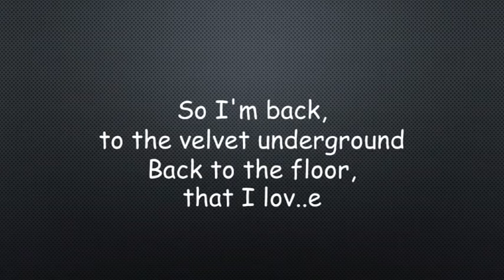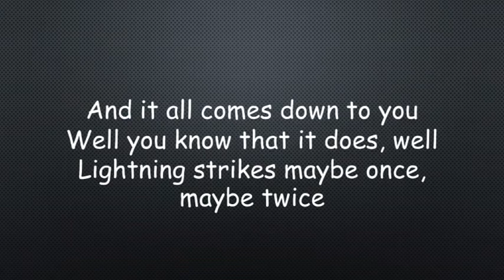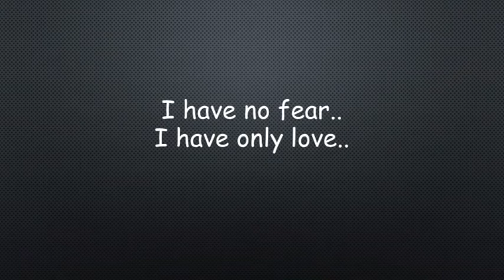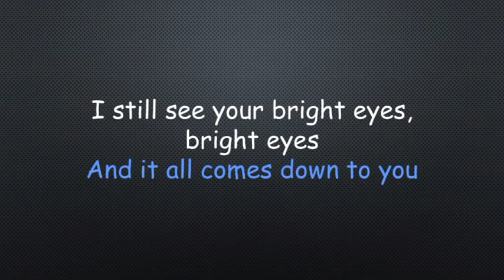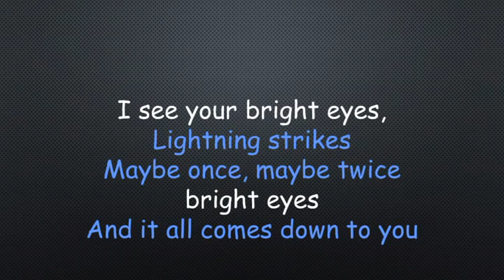Fleetwood Mac Gypsy Lyrics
"Gypsy" is a song by the British-American rock band Fleetwood Mac. The song was written by Stevie Nicks around 1979; the earliest demo recordings were made in early 1980 with Tom Moncrieff for possible inclusion on her debut solo album Bella Donna. However, when Nicks' close friend Robin Anderson died of leukemia, the song took on a new significance and Nicks held it over for Fleetwood Mac. "Gypsy" was the second single release and second biggest hit from the Mirage album, following "Hold Me", reaching a peak of No. 12 on the Billboard Hot 100 for three weeks.